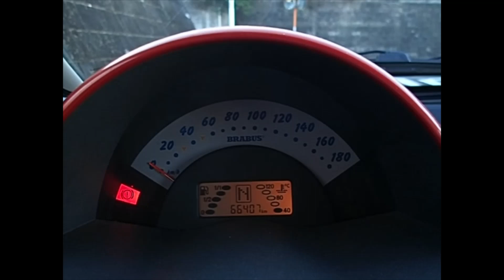MCC SMART BRABUS New Millenium Edition '2001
★MCC スマートブラバス ニューミレニアム エディションに関して
1994年、2人乗りのマイクロカーの生産・販売を発案したスイスの時計会社スウォッチとダイムラーベンツの合弁によりMCC (Micro Car Corporation) が設立された。

「最小限のボディサイズで最大限の安全性、快適性、環境適合性」を実現することをコンセプトに開発したコンパクトカーがスマート クーペである。

駆動方式はRR。トランスミッションは、トルクコンバーターを持たない、オートクラッチ式の6速マニュアルモード付きAT、リヤに搭載される直列3気筒OHCインタークーラー付きターボエンジンは、598cc の排気量から、最高出力 55ps/5250rpm、最大トルク 8.2kgm/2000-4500rpm（オーバーブースト時：9.0kgm/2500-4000rpm）を発揮した。

ニューミレニアム エディション は西暦2000年を記念して発売されたモデルで、165台限定で発売され車内には限定バージョンのプレートが装着されている。
またブラバスにより各所にチューニングが施されているのが特徴である。

★MCC Smart Brabus New Millennium Edition
In 1994, MCC (Micro Car Corporation) was established as a joint venture between the Swiss watch company Swatch and Daimler-Benz, which proposed the production and sale of a two-seater microcar.

The Smart Coupe is a compact car developed with the concept of achieving ``maximum safety, comfort, and environmental compatibility with a minimum body size.''

The drive system is RR. The transmission is an auto-clutch type 6-speed AT with manual mode without a torque converter, and the rear-mounted inline 3-cylinder turbo engine with OHC intercooler has a displacement of 598cc, maximum output 55ps/5250rpm, maximum torque 8.2 kgm/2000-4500rpm (overboost: 9.0kgm/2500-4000rpm).

The New Millennium Edition is a model released to commemorate the year 2000, and is limited to 165 units, with a limited version plate installed inside the car.
It is also characterized by the fact that various parts have been tuned by BRABUS